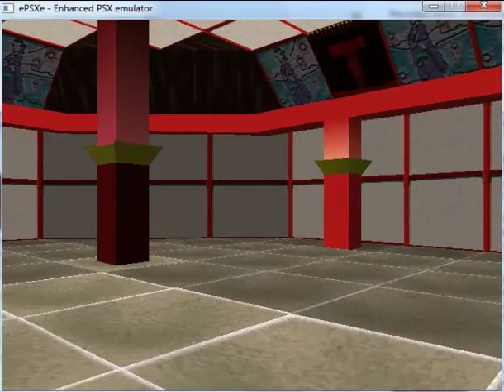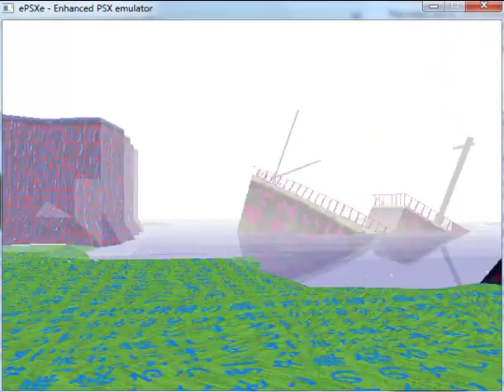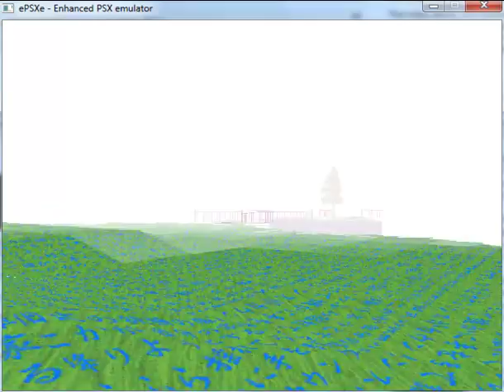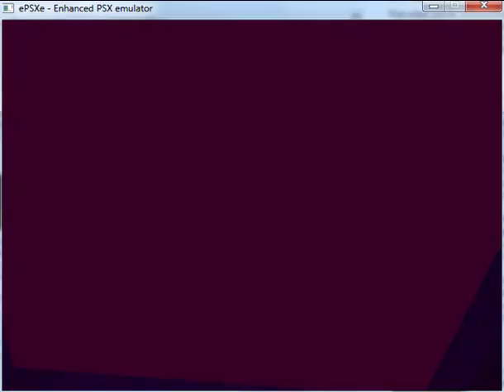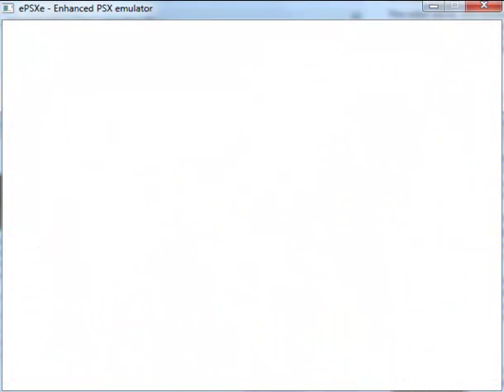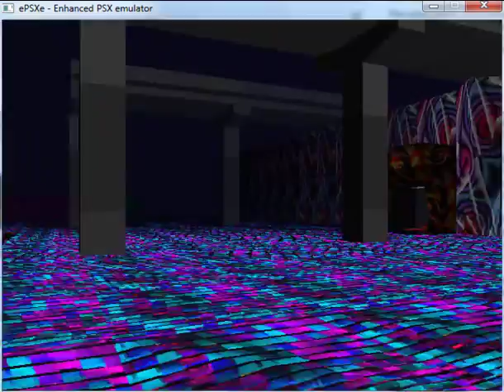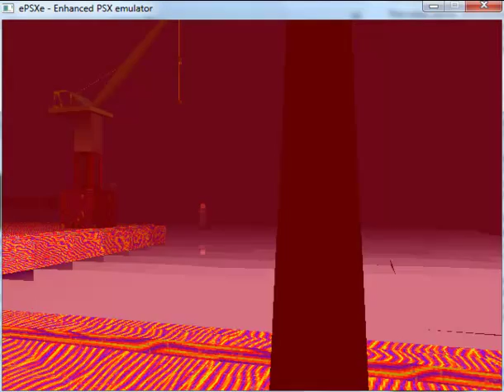LSD Let's Play - Part 10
A CHILD HANGING FROM A LAMPPOST.